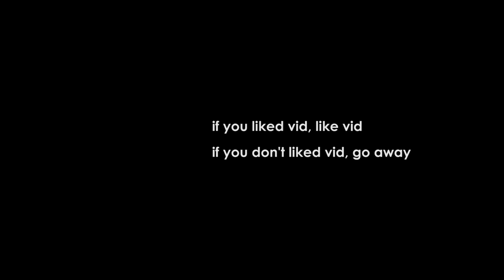Destiny 2: Datto's First Impressions - The "Go Fast" Update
The "Move at a Brisk Pace" update is here and it is also here.  This is me talking about it for a while.  I could've made it double the length, but we can go more in depth with certain things if need be.  Some things would've been redundant to discuss, some things would've just been really boring to discuss.  I tried to cover as much as possible without talking too much since there's a lot there.

Also, I'll be on the DCPodcast on Thursday, the 29th at 6pm PST

Titans can skate on PC using a special technique, it is not possible on console as of yet.  Warlock skating in super can be done on any platform.

Dear Bungie: Please invest in a public test server for Crucible.  Just do it already.

Is this the "bring everyone back" update? For most people, no, it is not.